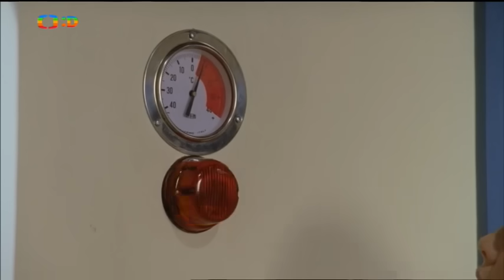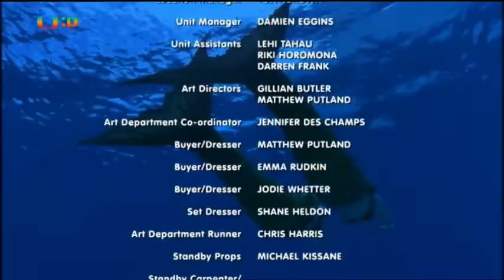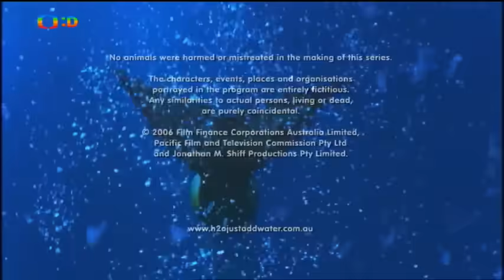Zmrzlá na kost 1x15